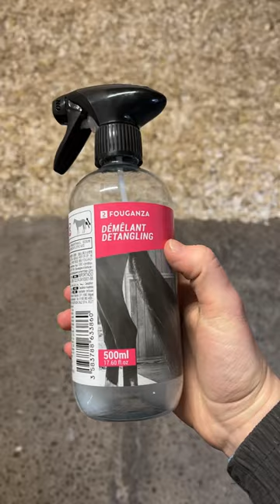Daily Grooming Routine For Shetland Pony!